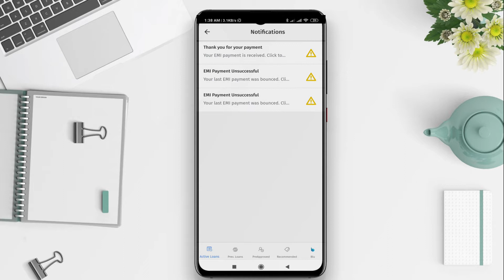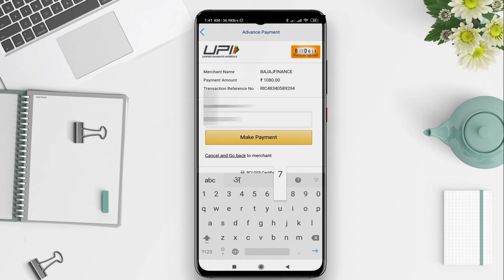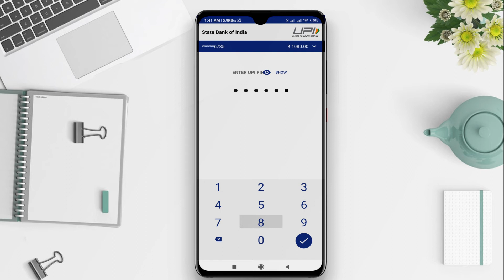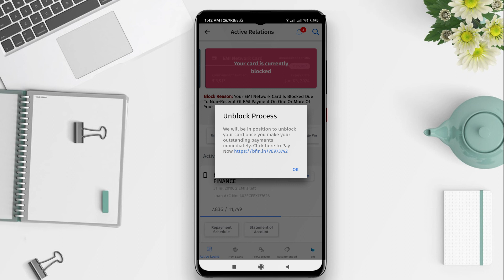Bajaj Finserv EMI Advance Payment kaise kare |How to make advance payment of Bajaj Finserv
Bajaj Finserv EMI card ka Advance Payment kaise kare |How to make advance payment of Bajaj Finserv

Hi frnd aap sabhi ka youtube channel mai swagat hi Frnd mai daily video update karte rhta hu Technology Tips & Tricks Unboxing Youtube Earning Androids Apps so umid karta hu ki aap sabhi ko video acha lagega ..please like share and Subcribe karna na bhule aur bell icon ko press kar lijiyega ki sb se pahle aap fir koie dusra.

WhatsApp Big Updates ! | WhatsApp New Version | ऐसा व्हाट्सप्प देखा नहीं होगा कभी आप ने

***Gadgets***
50%Discount Amazon
Samsung SSD 240gb
Caddy DVD

Gadgates***
40%Discount Flipkart

such as criticism, comment, news reporting, teaching, scholarship,